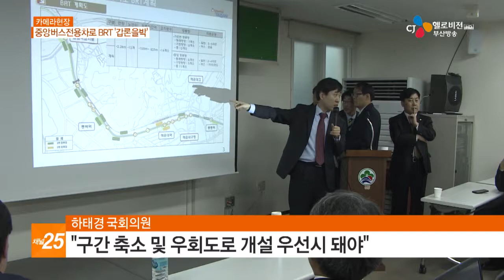카메라현장 중앙버스전용차로 BRT '갑론을박' 17 03 09